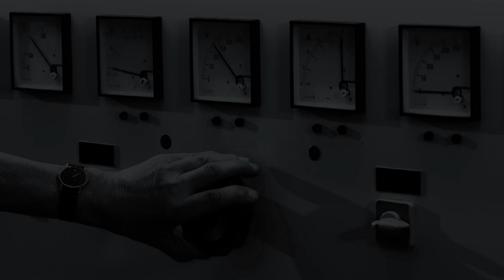A dream came true........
A dream came true for artist Jolán van der Wiel; in cooperation with Goudsmit Magnetics he made a Gravity Table out of iron powder and plastics. For this a Ø1.30 m. electro lifting magnet was used which lifted the table out of the material. The project is made for the Gronings Museum. See how it works.